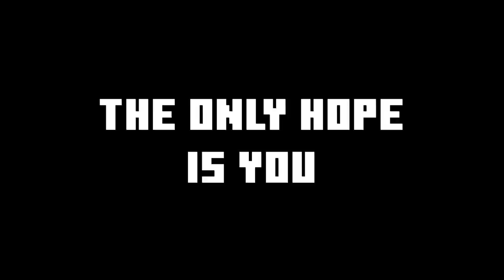Minecraft x Burberry: Freedom to Go Beyond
Explore the unexpected in the Freedom to Go Beyond DLC for Minecraft: Bedrock Edition. Restore harmony to a London reimagined, torn apart by a malevolent entity called the Nexus. Once a city blooming with foliage and gentle animals, London has been drained of color and life. Its inhabitants have been scattered to the four realms of air, water, fire, and earth. Your quest is to travel to each realm, restore its Nature Guardian, and free the animals trapped there. Are you the brave adventurer who will restore the spirit of the wild? Learn more about the Minecraft x Burberry collaboration.